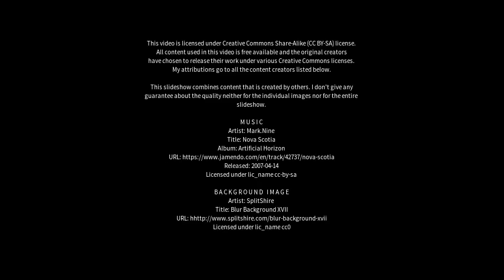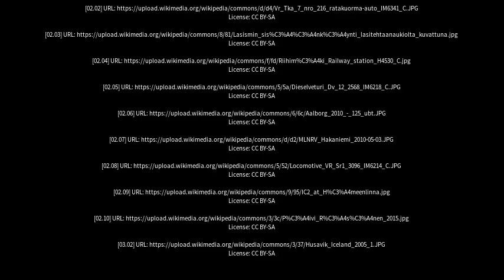Best places to visit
Best places to visit - Riihimäki (Finland) Best places to visit - Slideshows from all over the world - City trips, nature pictures, etc.